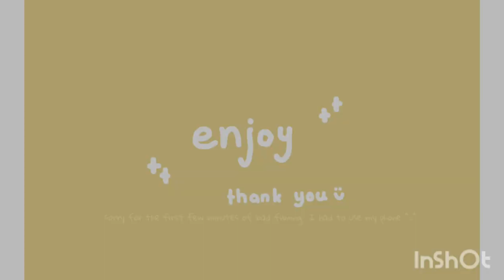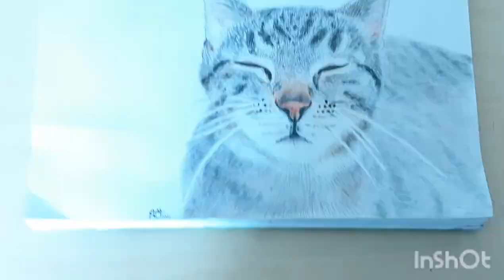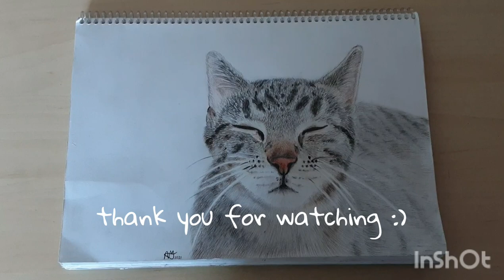drawing my tabby cat - Penguin Draws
hi everyone
today I will draw my cat, her name is Molly :)

𝓐𝓫𝓸𝓾𝓽:
Hi! I am a 15-year-old from Australia and I love creating things, whether that be drawing, painting, watercolour, origami, craft, pastel, needle-felting or more.
This channel will mainly focus on drawing, but sometimes cover other topics. I aim to create relaxing content for you all to enjoy, so stick around for more stuff like this :)